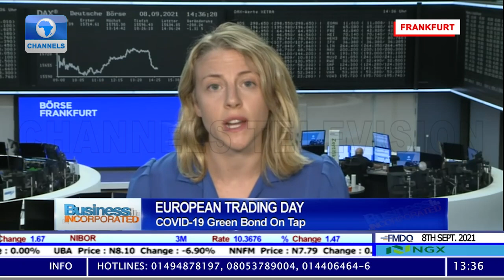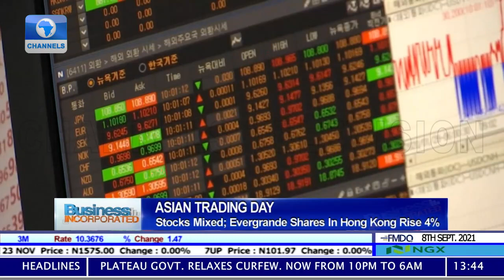Business Incorporated: Tanzania To Get $600M COVID Fund, UAE, Zimbabwe Establish Gold Market